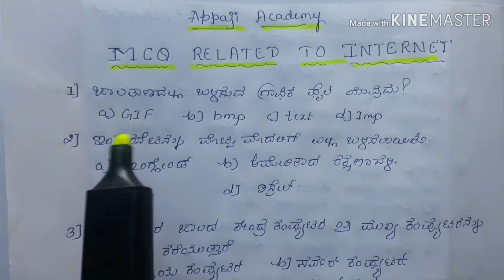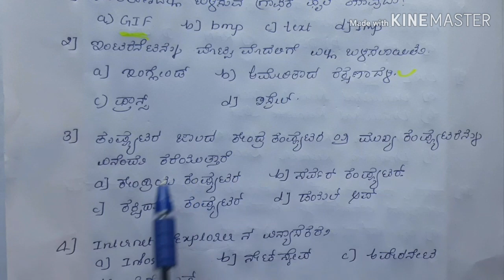Top Important questions on Computer( Internet ) (MCQ) general knowledge video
Questions of computer knowledge and top questions on internet and networking ( important questions for police constable#)
Hello everyone welcome to APPAJI ACADEMY .
Friends in this video am sharing you most important questions of computer and networking and repeatedly asking questions on interent and computer and I am these are most important to upcoming all exams
And
INDIAN CONSTITUTION ,,
GENERAL KNOWLDEGE
GEOGRAPHY.
INTERESTING FACTS
Computer knowledge

SO please check playlist for more videos please check  fallowing links